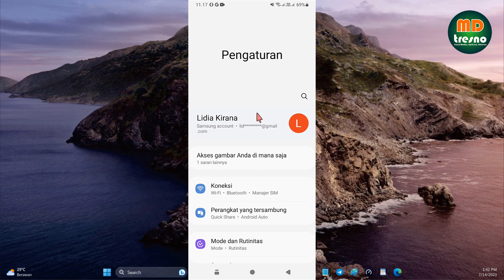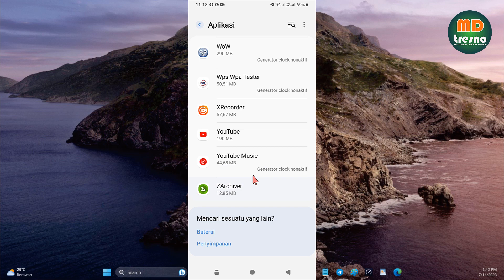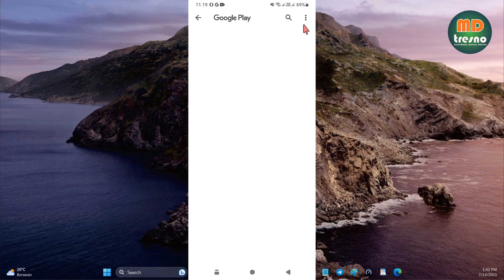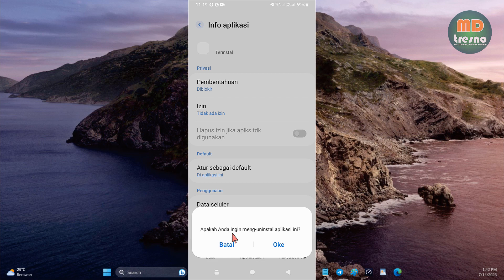Cara Blokir Iklan Yang Tiba Tiba Muncul Di Layar HP | Iklan Langsung Hilang